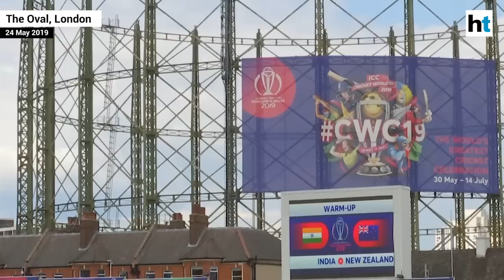ICC World Cup 2019: Team India train at the oval ahead of NZ friendly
Team India trained at the Oval ahead of their first World Cup warm-up match. India will face New Zealand in a friendly match on Saturday. After the New Zealand friendly, India will face Bangladesh on 28 May. Virat Kohli and Co will play South Africa in their first WC match on 5 June.